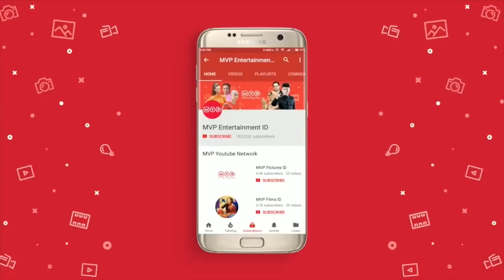Diusir Saat Hendak Menjenguk Atasan | Pelangi Pelangi Cinta Episode 15 Part 1